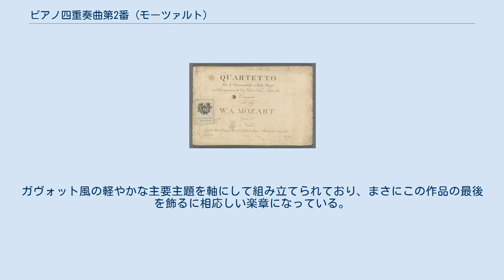ピアノ四重奏曲第2番 (モーツァルト)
初版譜 ピアノ四重奏曲第2番 変ホ長調 K.493は、ヴォルフガング・アマデウス・モーツァルトが作曲したピアノ四重奏曲。
 1785年11月に、ピアノ四重奏曲第1番が完成した直後に着手された（モーツァルトの手紙の記述による）。
しかし第1番で触れたように、出版社とのトラブルがあった他、オペラ『フィガロの結婚』の作曲に忙殺されたため、第2番は1786年6月3日にようやく完成した。
完成して間もなく、第1番の楽譜が売れなかったためか、ホフマイスターは第2番の出版を中止し、モーツァルトは契約を解除した。
そして翌1787年に第2番はアルタリアから出版された。
 緊迫感に溢れるト短調の第1番は暗い雰囲気が漂うが、反対に第2番は抒情的であると同時に、大らかで、明るい性格を特色とした作品になっている。
 全3楽章構成。
演奏時間は約34分。
 変ホ長調、4分の4拍子。
ソナタ形式による楽章で、力強ささえも感じる厚みのある響きのなかで、大きな広がりを特色とした世界が繰り広げられていく。
 変イ長調、8分の3拍子。
ほとんど大部分が弱奏で演奏されるソナタ形式による楽章である。
デリケートな美しさに包まれていると同時に繊細な抒情を湛えている。
 変ホ長調、2分の2拍子。
快い流れを特色としたロンド形式によるフィナーレ。
ガヴォット風の軽やかな主要主題を軸にして組み立てられており、まさにこの作品の最後を飾るに相応しい楽章になっている。
ピアノの華麗なパッセージが独特の彩りを添えている。